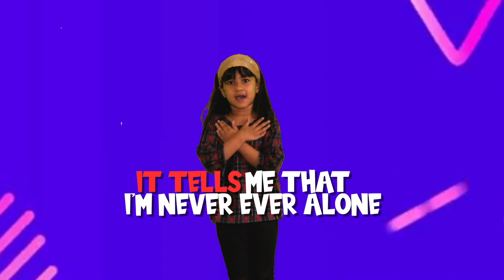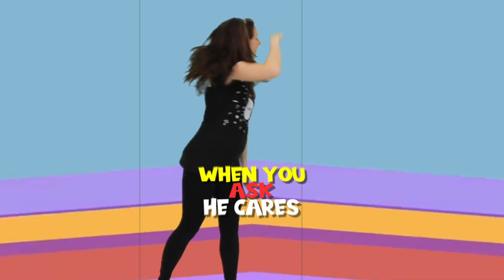Free to know God! myKids Online Early Years